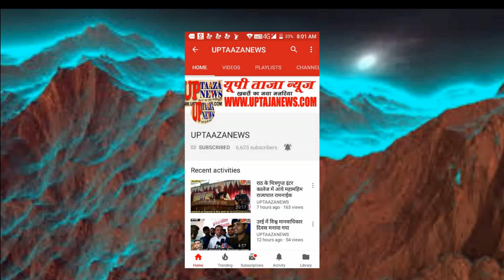जनता कर्फ्यू का अनोखा प्रदर्शन